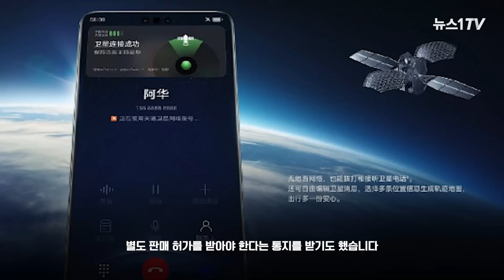중국, 반도체 전쟁에 임산부까지 동원...밀수꾼들 K반도체에 눈독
(서울=뉴스1) 이승아 기자 = 지난달 29일 신제품 메이트 60프로를 공식 출시한 화웨이. 화웨이는 어떤 프로세서가 쓰였고, 몇세대 이동통신에 사용 가능한지 등 핵심 특징을 공개하지 않으면서도 스마트폰에 들어간 7나노 반도체를 자력으로 개발했다고 밝혔는데요.

사실 미국 기술 없이 자체 기술로 이 정도 첨단 반도체를 만들기는 어렵습니다.

미국의 새 스마트폰의 숨겨진 비밀은 무엇일까요?